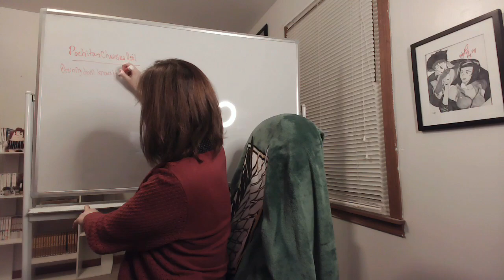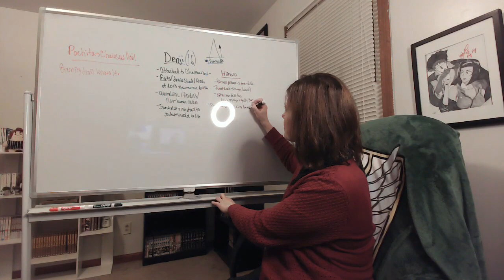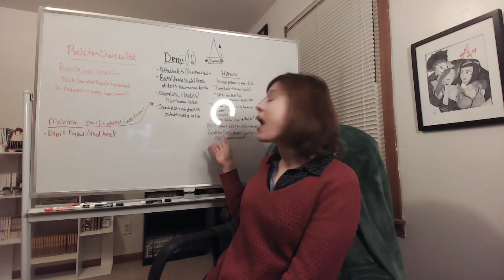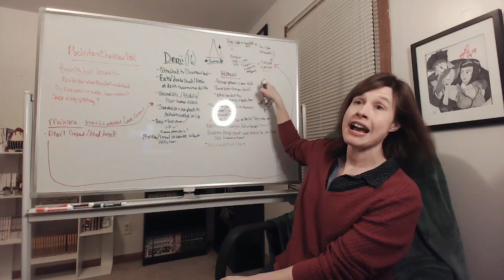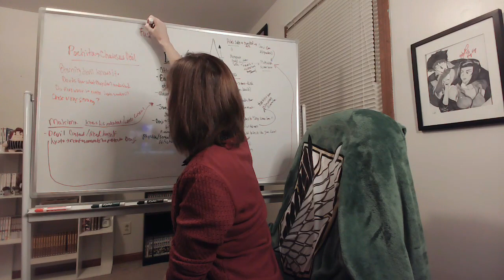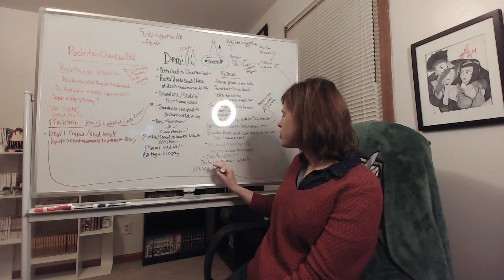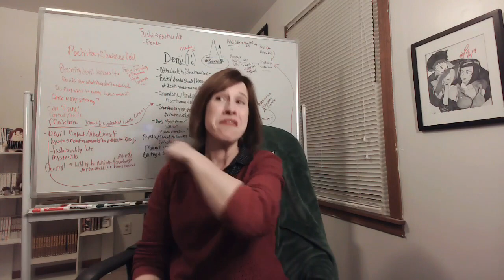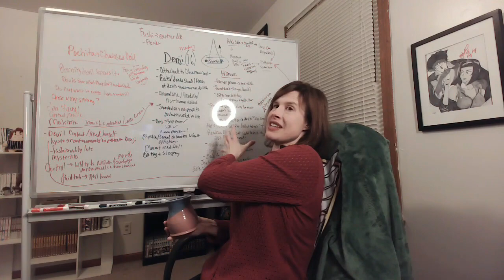Chainsaw Man: Episode 7 Reaction! THE TASTE OF A KISS!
**KISSABLE HEADPHONE WARNINGS**

Well, there's ONE scene in anime I won't have to watch ever again, haha! But in all seriousness, the female characters in this show are proving themselves complicated, fascinating, and hilarious -- especially in regards to Power, Makima, and Himeno -- who are all centered around our poor boy, Denji, who does NOT know any better.

This episode went where I didn't think it would, could, and is still probably my favorite so far of the season...and we're only halfway in. Denji definitely needs an adult, but not Himeno or Makima. Oof, there's a LOT to talk about in this episode and a LOT going on beneath the surface...